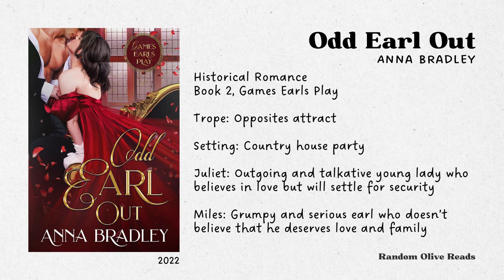Quick Reads: Games Earls Play Historical Romance Book Series by Anna Bradley (Kindle Unlimited)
Books:
⭑ Not Just Any Earl by Anna Bradley
⭑ Odd Earl Out by Anna Bradley
⭑ Fell in Love with an Earl by Anna Bradley
⭑ Earl Crazy by Anna Bradley
⭑ Here Comes My Earl by Anna Bradley